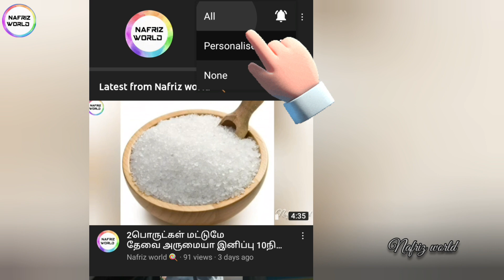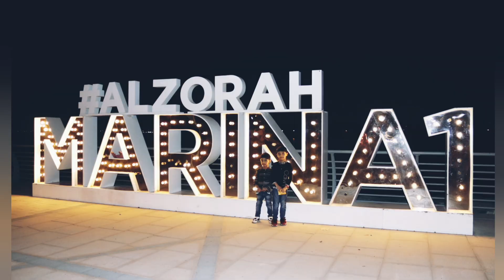Weekend outing Vlog in tamil|Marina1Alzohra ajman vlog|Mangrove boating ride for ONLY 4 DIRHAMS.